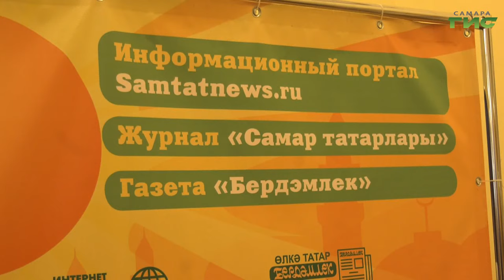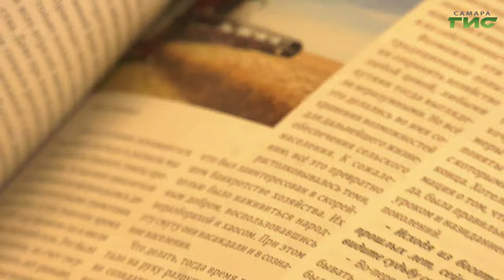В ДК "Заря" отметили юбилей портала "Самарские татары"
На протяжении 10 лет портал "Самарские татары" является интернет-представительством самарского татарского сообщества в мировой сети, в котором отражена жизнь татар, проживающих на территории нашего региона. В ДК "Заря" отметили два праздника день рождения портала и журнала. Подробности в репортаже Елены Чернявской.